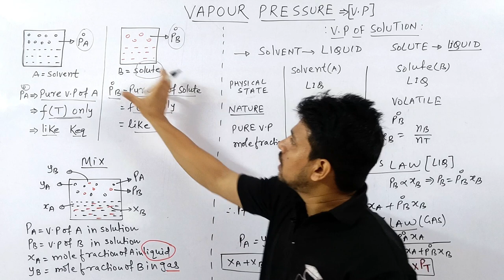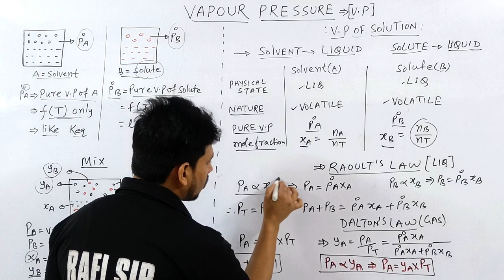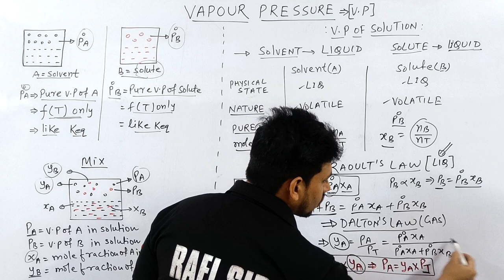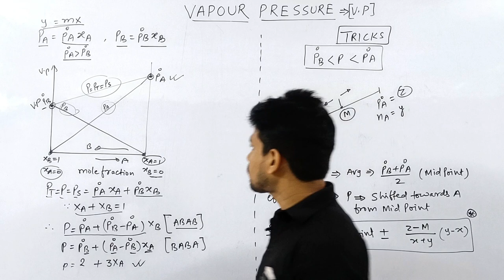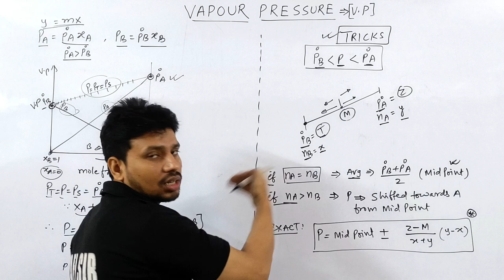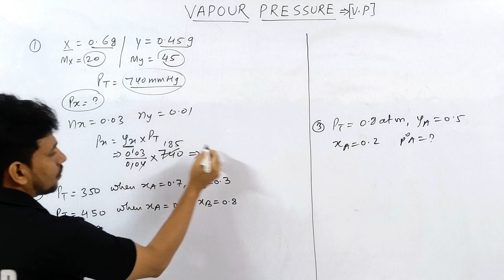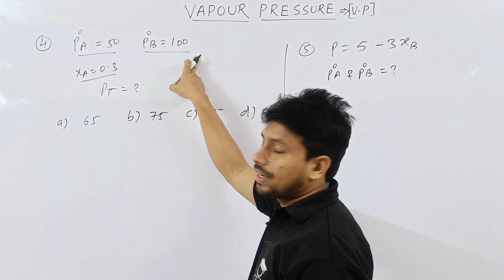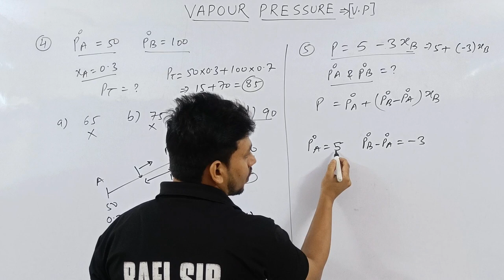SOLUTION #04 | VAPOUR PRESSURE |IDEAL SOLUTION | RAOULT'S LAW |TRICKS | JEE | NEET | COMPETITIVE HUB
@Kasa Kay..?

1.how to solve questions in jee / neet exam
2.how to remember conceptual points via tricks
3.how to relate chemistry terminology in day to day life
4.how to solve questions within one minute.
5.how to score 75+in mains and 160+ in neet without to much effort and thinking here and there...

4 colligative properties of solutions

vapour pressure
vapour pressure of liquid liquid solution class 12
vapour pressure class 12
vapour pressure class 11
vapour pressure of liquid solution
vapour pressure lowering
vapour pressure and boiling point
vapour pressure in hindi
raoult's law
raoult's law class 12
raoult's law graph
raoult's law derivation
raoult's
raoult's law class 11
raoult's law class 12th
raoult's law in hindi
raoult's law numerical
raoult's law class 12 chemistry
raoult's law explanation
raoult's law chemistry
raoult's law tricks
raoult's law neet
raoult's law class 12 neet
raoult's law jee
raoult's law jee mains
ideal solution
ideal solution and raoult's law
ideal solution and non ideal solution class 12
ideal solution class 12 chemistry
ideal solution and non ideal solution difference
ideal solution graph explanation
positive deviation and negative deviations from raoult's law positive deviation and negative deviations
solution chapter class 12 chemistry one shot
solution and colligative properties class 12
solution and colligative properties class 12 one shot
solution and colligative properties
solution and problem
solution and solubility
solution and colloids
solution and solvent
solution and its types
solution jee
solution jee pyq
solution jee mains one shot
solution jee advanced
solution jee advanced pyq
solution jee mains and advanced
solution jee class 12
solution neet
solution neet one shot
solution neet pyq
solution neet 2024
solution neet mcq
solution neet 2023
solution tricks class 12
solution tricks
solution trick chemistry
solution tricky doors level 12

00:00 INTRO
00:25 PRACTICAL FEELING OF V.P
01:55 V.P OF SOLUTION
03:35 BASIC OF SOLUTE AND SOLVENT
04:20 TRICKS FOR RAOULT'S LAW
07:15 TRICKS FOR GRAPH
09:55 NEXT LEVEL TRICKS
12:35 APPLICATION OF TRICKS [PROBLEM 1 TO 5 ]
18:10 NEXT VIDEO IDEA